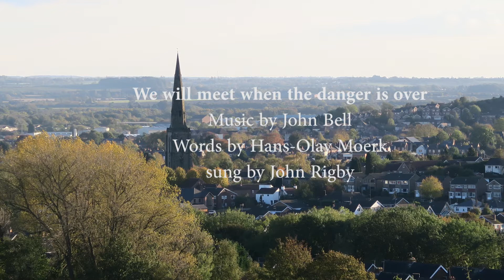We will meet when the danger is over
This song is generously shared by the Iona community and is sung here by John Rigby, Lay minister All Hallows church Gedling,
Words: Original Norwegian text and English translation by Hans-Olav Moerk, translation adapted by John L. Bell